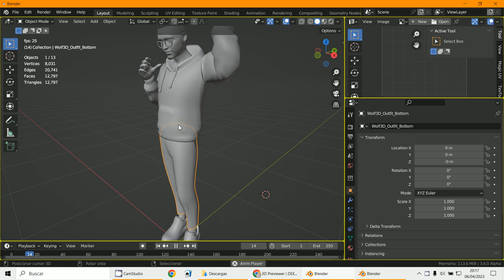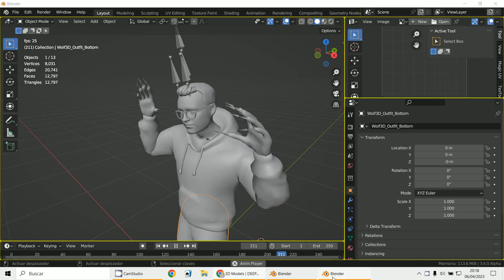Deepmotion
3D Blender 3.5
Creacion de una animación
a traves de un vídeo.
FBX